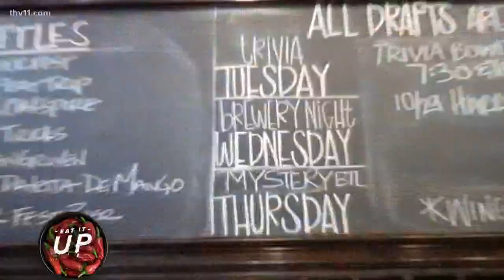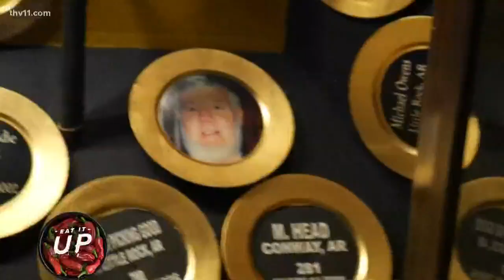Flying Saucer offers up huge beer selection in Little Rock | Eat It Up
Flying Saucer offers more than 240 beers with 100 different brewing styles to choose from.